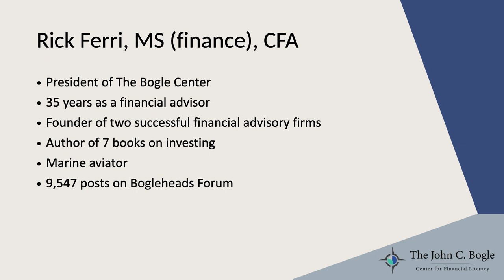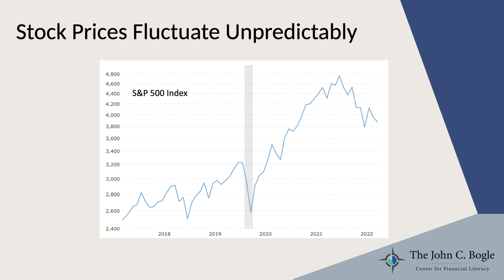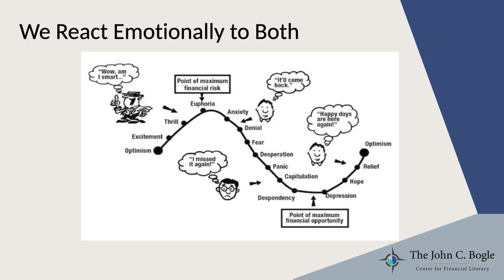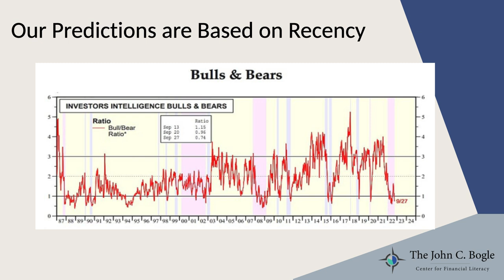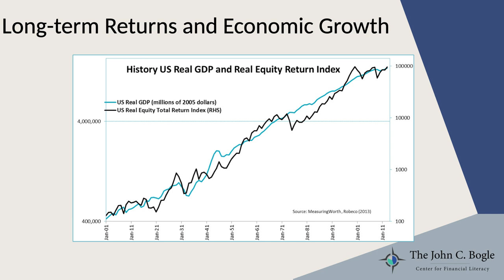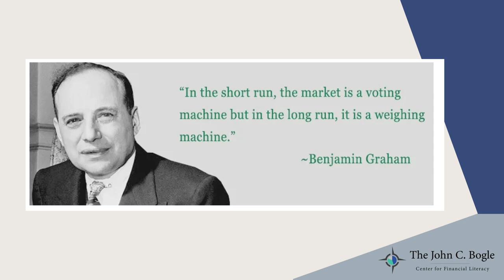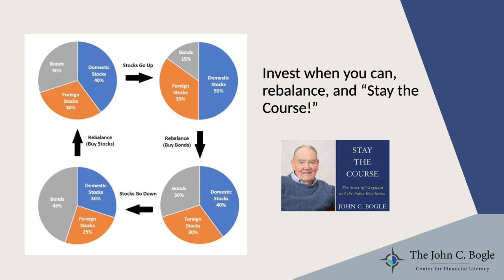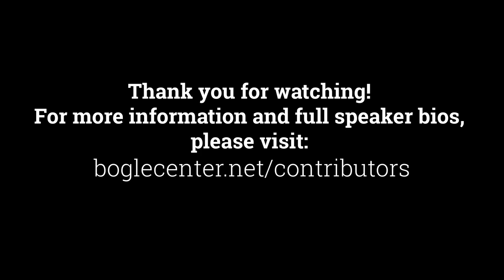Bogleheads® 2022 Conference – Bogleheads University - Principle 5: Never Try to Time the Market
Financial advisor and author Rick Ferri tackles Bogleheads Principle #5: Don't Try to Time the Market. He shares data showing how investors often hurt their results with poor timing decisions and discusses how investors can put in place a plan that requires relatively little ongoing maintenance.

This session was part of Bogleheads University on the first day of the Bogleheads conference in Oct. 2022.

Common video details

Thumbnail – Use the logo
Playlists – Bogleheads on Investing Podcast